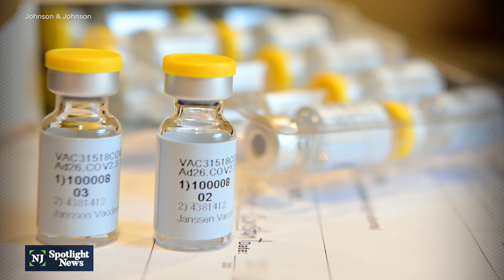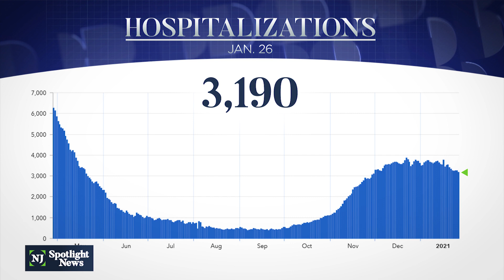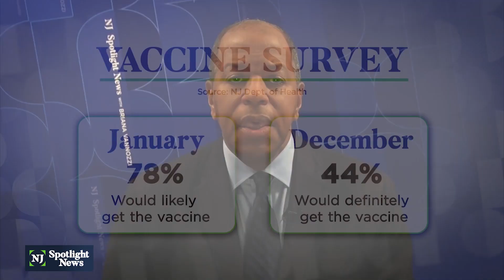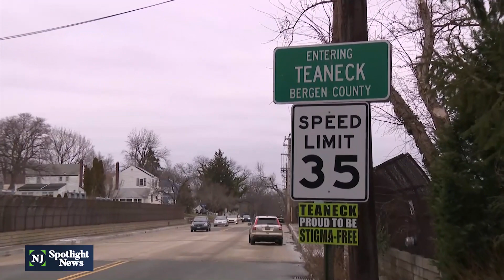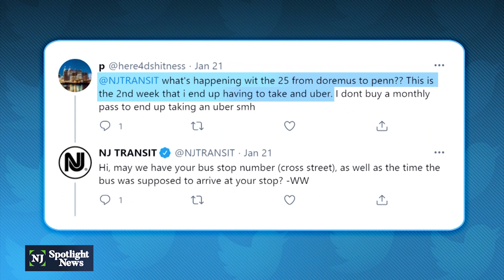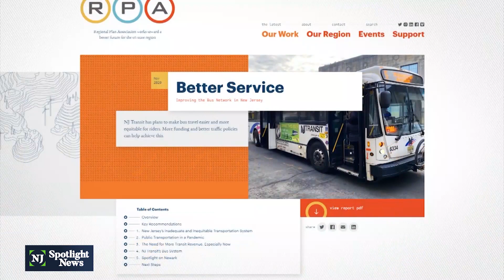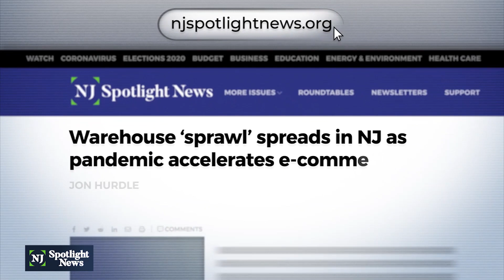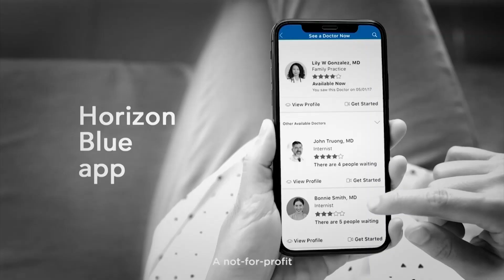NJ Spotlight News: January 27, 2021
The Biden administration is promising states will see a roughly 16% increase in vaccine doses over the next three weeks. In New Jersey, that translates to about 130,000 vaccines a week split between Pfizer and Moderna.

More help appears on the way to states if Johnson & Johnson’s single-dose candidate wins approval. New Brunswick-based J&J says it now expects to release early data from its phase 3 trial next week. Once granted emergency use authorization, the vaccine would add 100 million doses to the pipeline by June.

In total, the state has now administered 642,613 doses, with 550,526 of those being first doses. Wednesday state leaders reported 3,950 new COVID-19 cases. There are now 676,537 total cases in the state, with 107 new deaths for a total of 21,220 confirmed and probable fatalities. Hospitalizations continue to fall slowly with 3,190 patients hospitalized as of Tuesday night, the lowest number since November.